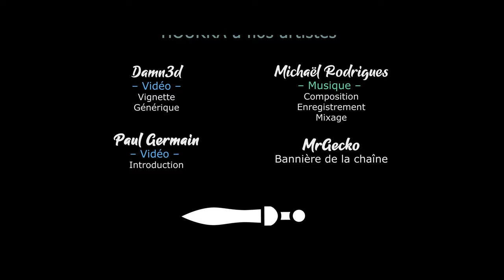Ep04 - Les vers de sable quel amour [FR][Akatsuki][Let's Play Complet] Dune Spice Wars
Akatsuki part à la conquête de l'épice dans l'early access de Dune: Spice Wars ! Un 4X dans un monde qui nous veut (presque) du bien !

Le jeu vous plait ? Profitez de notre partenariat et aidez la chaîne via Humble Bundle !
🔑 : Merci à Shiro Games !

- Ardarin
- Broudaff
- Célestin
- Mallevin
- Papillote
- Zmoi6